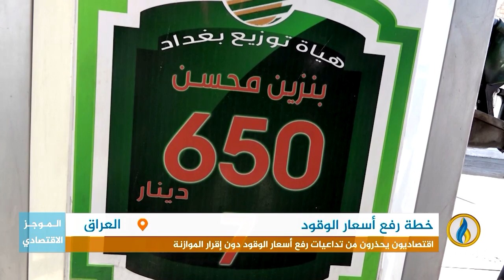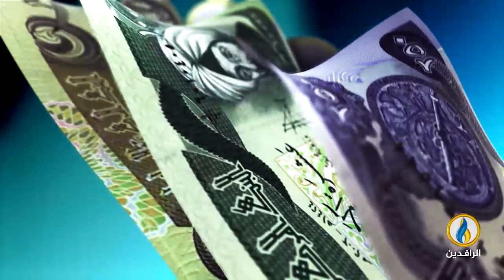أبرز الأخبار الاقتصادية على قناة_الرافدين ليوم الاثنين في